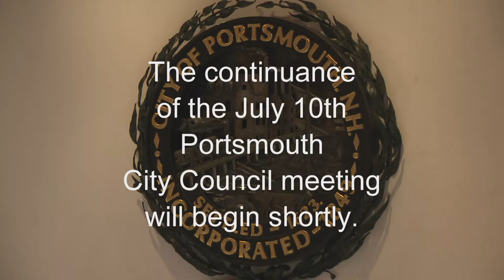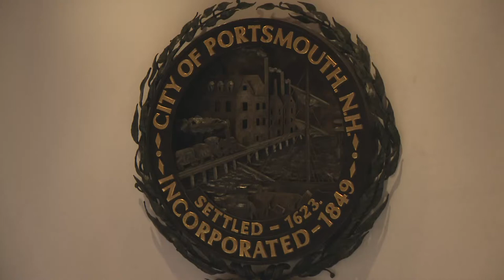Continuance of 7.10.2023 City Council